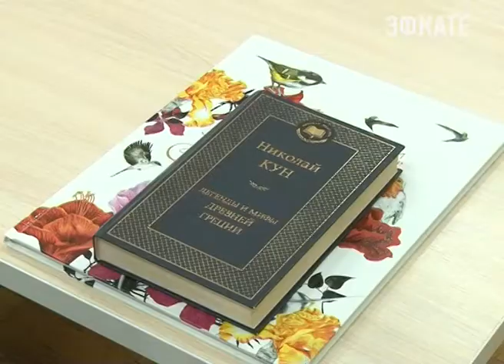«Живая классика». В Сочи открылся конкурс юных чтецов. Новости Эфкате Сочи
Это муниципальный тур краевого конкурса, который проводится среди учащихся 6-10 классов.

Сначала был школьный этап конкурса, теперь его победители, а это 79 человек уже попали на муниципальный. В целом же, приняли участие в школьном туре 377 учащихся. Теперь борьба за выход на регион.

Сочи. Новости.
Телеканал Эфкате.